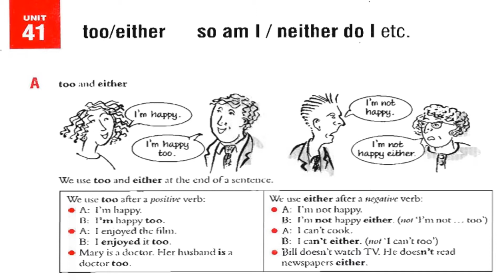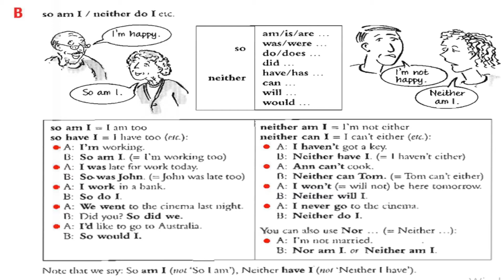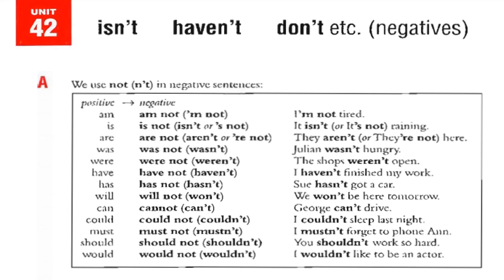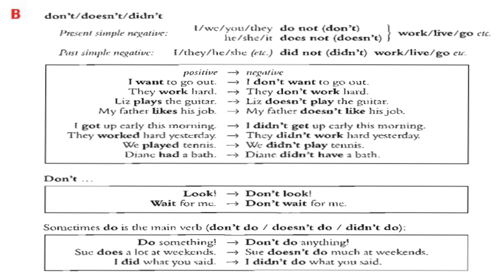A1-A2 İngilizce Hızlı Nasıl Öğrenilir? BAŞLANGIÇ SEVİYE (A1-A2) Gramer (too, either, so, neither)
A1 - A2 İngilizce En Kolay Nasıl Öğrenilir? Başlangıç Seviye İngilizce En Kolay Nasıl Öğrenilir? İngilizce Başlangıç Seviye Gramer Dersleri. Başlangıç, orta ve ileri seviye İngilizce gramer dersleri ile okuma, anlama ve konuşma becerinizi en pratik şekilde geliştirmeyi hedefliyorum.  Umarım beğenirsiniz. İyi çalışmalar.